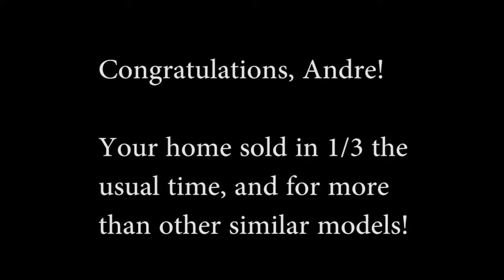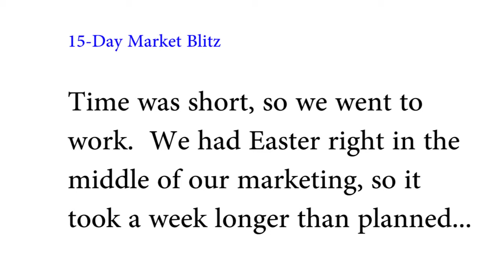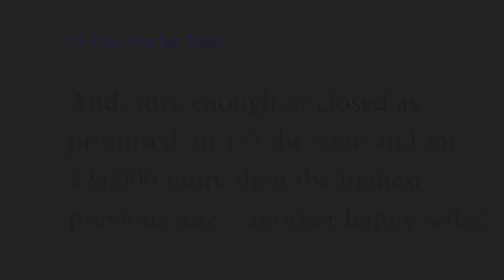AndreChasse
Home Sold in One Third Time For $24,000 MORE